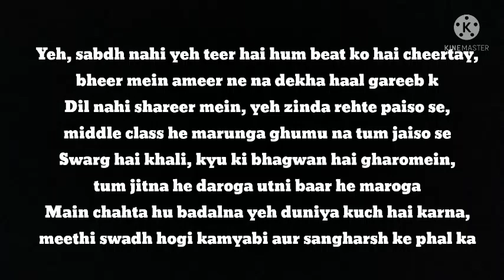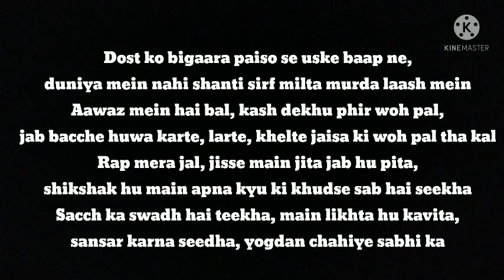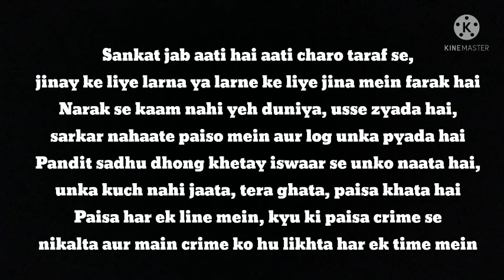Y'n'B - kalam mera bolta